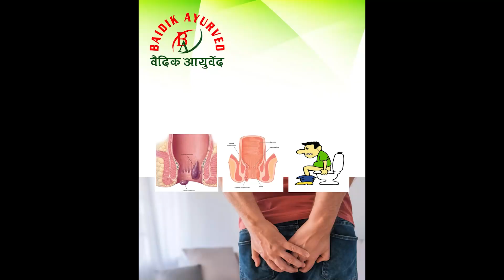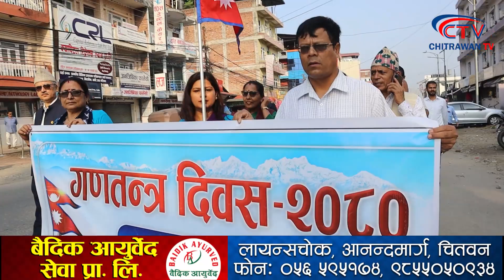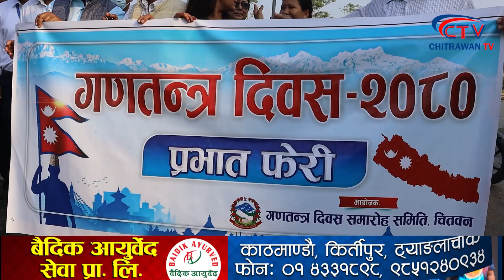गणतन्त्र दिवस २०८० को रौनक !चितवनका बुदिजीबी जनताले देखियो यस्तो दृष्य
गणतन्त्र दिवस, राजतन्त्र पछिको १५ वर्ष|